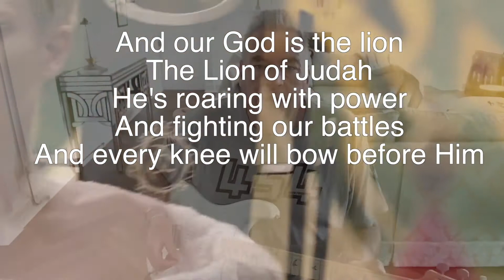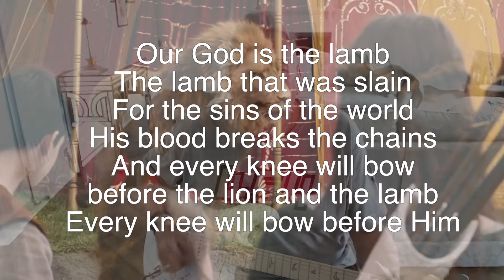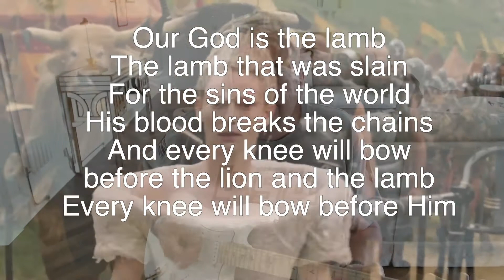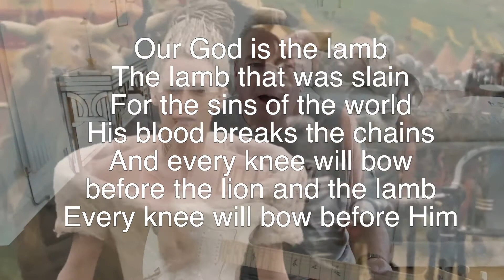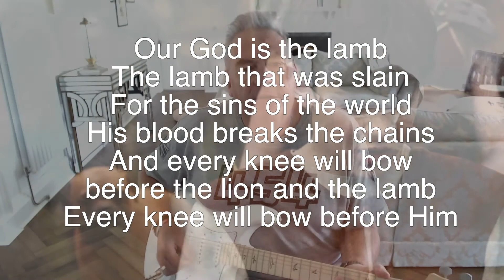Lion & The Lamb - my cover with lyrics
Cover of the Leeland song with video clips from the Lion the Witch & The Wardrobe